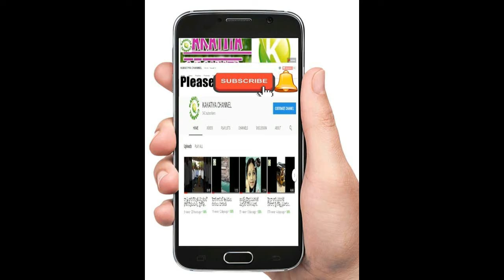సంగా రెడ్డి జిల్లా జన్నారం మండలం IDA బొల్లారంలో జరిగిన ఘటన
Hello And Welcome To KAKATIYA CHANNEL Entertainments YouTube Official Channel . This Is The Place Where You Will Get Inspiring videos in Latest News Inspiring Videos Gossips Latest Films Movies Reviews Interesting Videos. ViralVideos Fun Education Achievements Events Entertainment Tradition And Political YoutubeSerials Fashion News. Hope You Will Enjoy Our Videos.